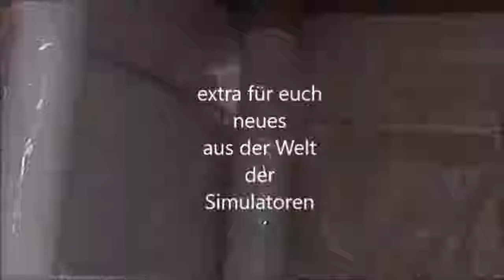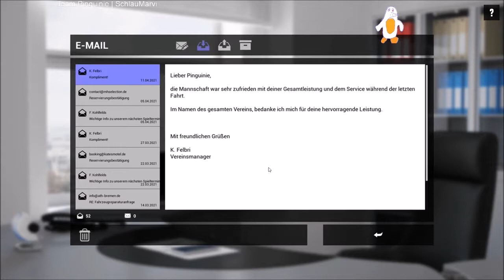#43 Fernbus Simulator Mannschaft DLC Spieltag 27 Nürnberg Heimfahrt